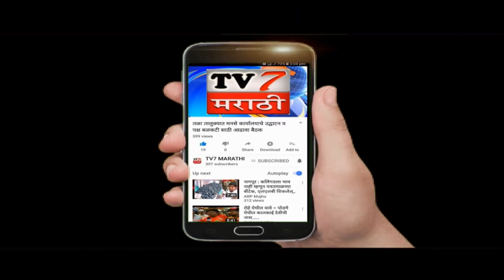पोलादपूर तालुक्यातील घागरकोंड येथील ओंकार उतेकर या तरुणाची जागतिक गोफण स्पर्धेसाठी भारतीय संघात निवड